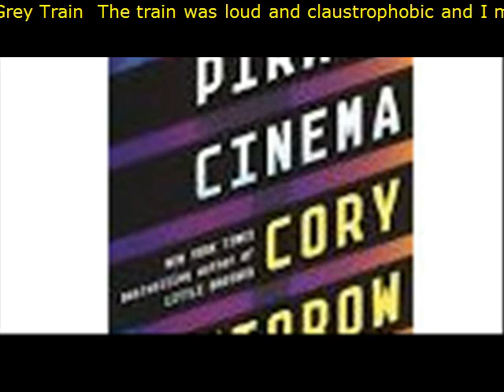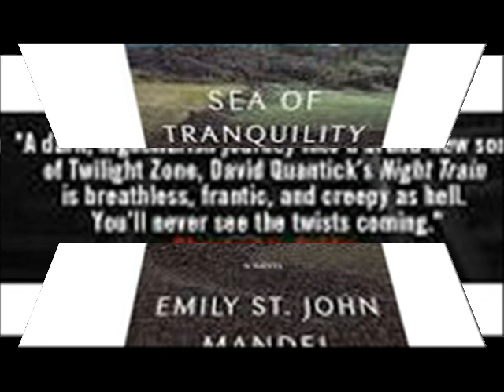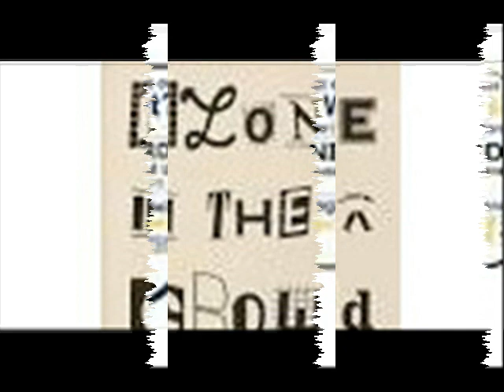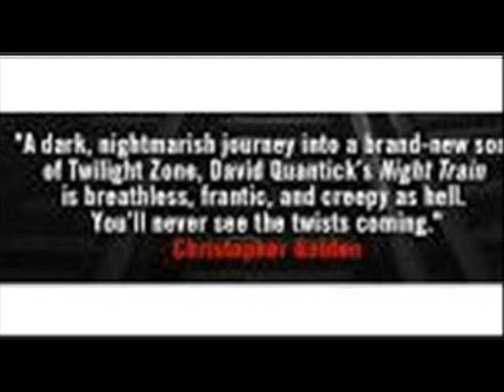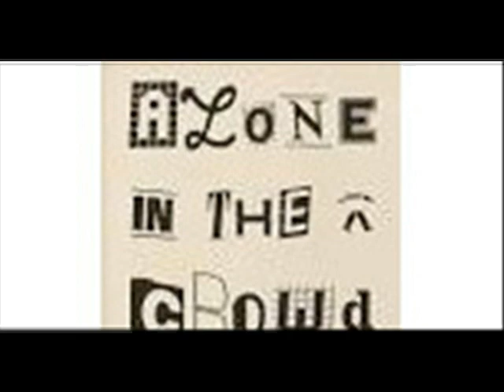A Grey Train The train was loud and claustrophobic and I must say I was thankful that I even secur